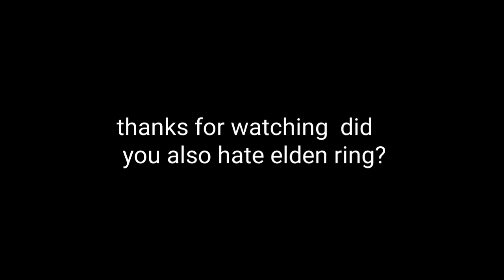DO NOT BUY Elden Ring - VERY Disappointing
My OPINION of the brand new Elden Ring game on PC. A new game in the dark souls series, is it any good?